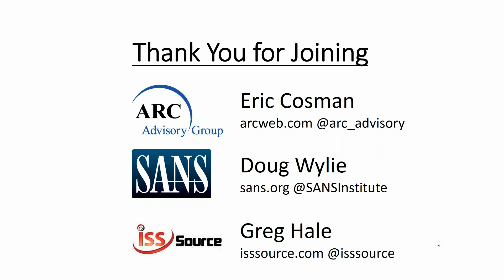ARC, SANS, & ISSSource Cybersecurity Podcast: December 2017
With the ARC Forum (Feb 12-15) and SANS ICS Summit (March 19-20)
 both coming up fast, Greg Hale of ISSSource interviews ARC's Eric Cosman and SANS Institute's Doug Wylie about the real value proposition of a good cybersecurity strategy and how to take some crucial first steps to a better cybersecurity culture.